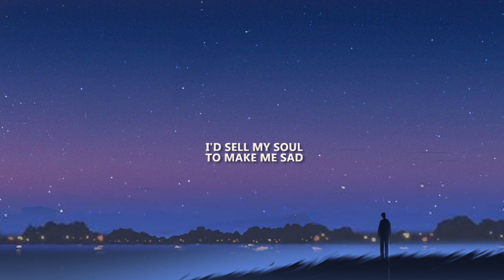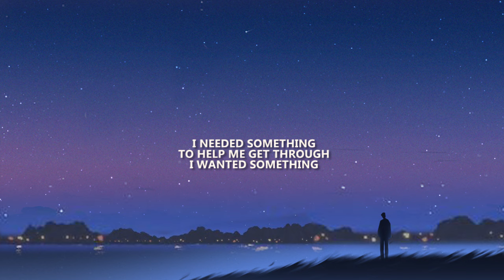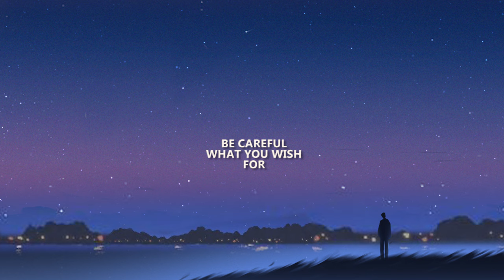Jack Harris - Careful What You Wish For (the doctor said to) Lyrics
Lyrics:

I miss my old emotions
I miss the pain I used to have
I'm going through the motions
I'd sell my soul to make me sad
I needed something to help me get through
I wanted something
And the doctor said to
Take this pill you'll feel much better
When you wake up numb and your brain's been severed
And your heartbeat won't be based on the weather
When you sell yourself to me
Took your peace, your pain, your pleasure
And I left you with one face forever
You won't hurt anymore
Be careful what you wish for
Something is missing
This predisposition
I feel like I'm living inside of my head
How can they sell you on something to help you
Then tell you we might make you wish you were-
I needed something
to help me get through
I wanted something